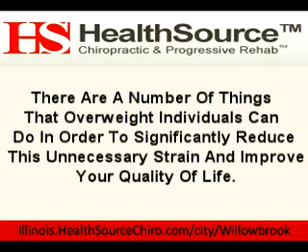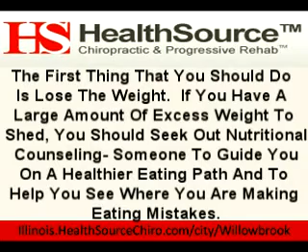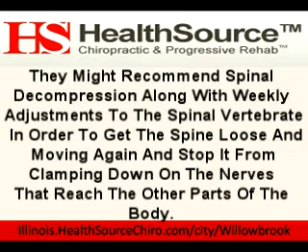Weight And Back Pain Go Hand-In-Hand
Do you suffer from chronic low back pain, headaches, spinal surgery, or want to lose weight?
The Incorporation of Progressive Rehabilitation with latest in chiropractic care will help. Use of non-surgical spinal decompression, nutritional counseling, weight loss with the Triple Pledge Satisfaction.